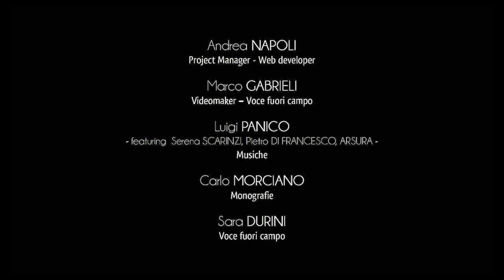City of Castrignano del Capo - Coast, Caves and Channels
Silent and wary, the tower of the Dead Man, or of the Dead Men, overlooks the Bay of Leuca.
It is a distant testimony of the warning system of the coastal towers of Terra d'Otranto, wanted by the emperor Charles V of Habsburg, in order to defend the Salento coasts from enemies coming from the sea.
The tower communicated in the past with Torre Marchello, along the north-west axis of the coast, and with the Tower of Philip II, positioned on the Mèliso.